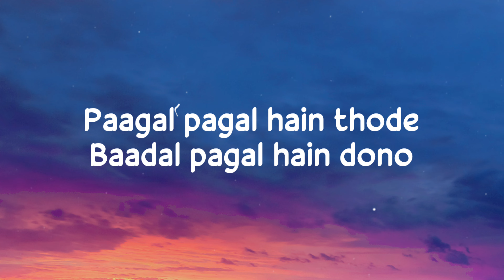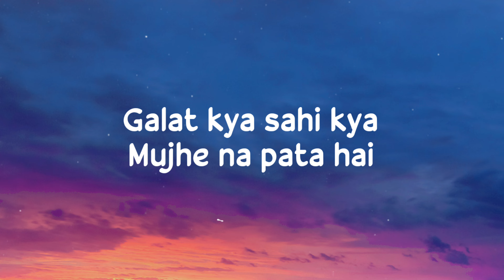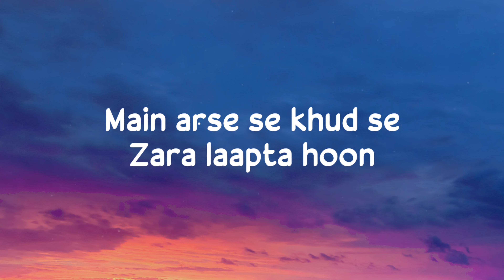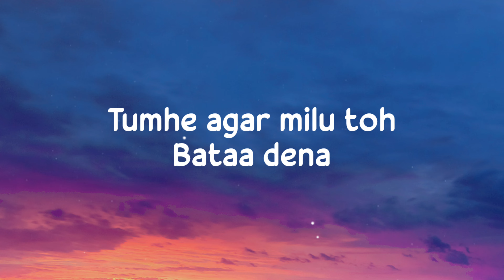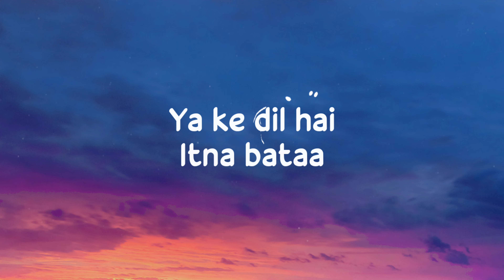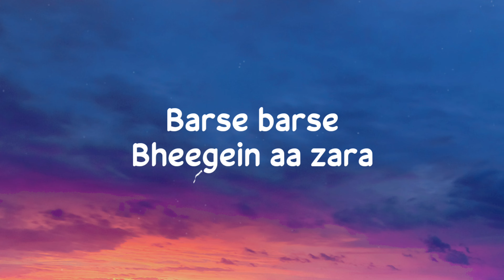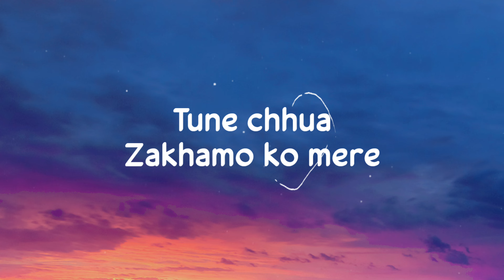Paagal pagal hain thode Baadal pagal hain dono Khulke barse bheegein aa zara (Lyrics) Pehle Bhi Main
Lyrics:

Pehle bhi main tumse mila hoon
Pehli dafa hi milke laga
Tune chhua zakhamo ko mere
Marham marham dil pe laga

Paagal pagal hain thode
Baadal pagal hain dono
Khulke barse bheegein aa zara

Galat kya sahi kya mujhe na pata hai
Tumhe agar pata ho bataa dena
Main arse se khud se zara laapta hoon
Tumhe agar milu toh bataa dena
Kho na jaana mujhe dekhte dekhte

Tu hi zariya tu hi manzil hai
Ya ke dil hai itna bataa

Baadal pagal hain bheege
Barse barse bheegein aa zara